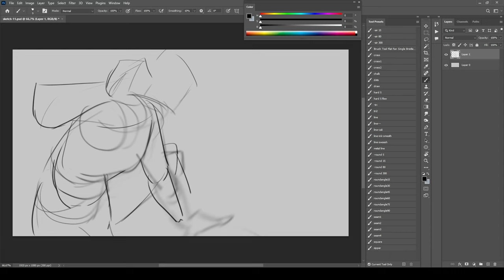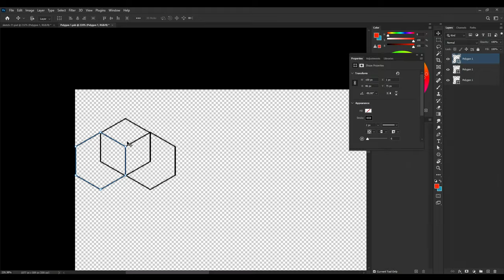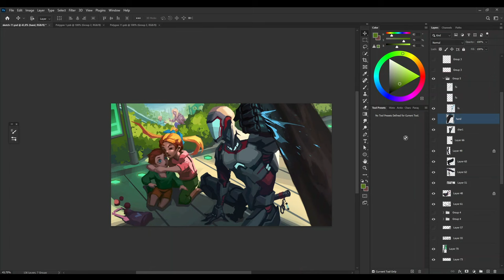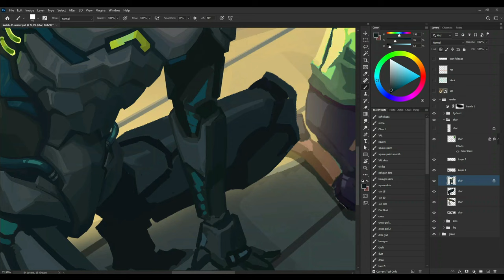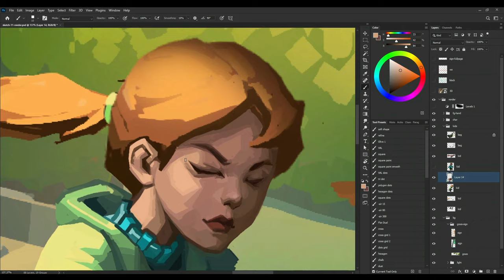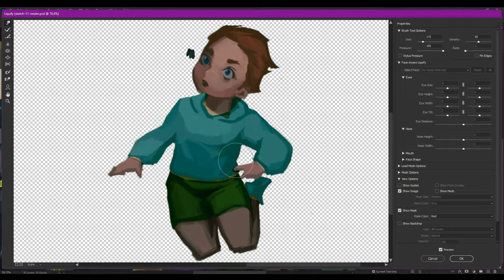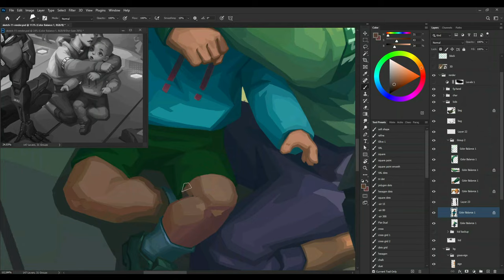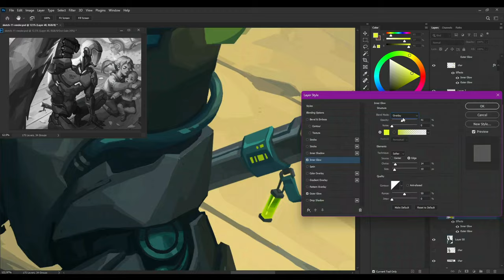"Rescue" by Sho Xiang - Personal Illustration - Digital painting - Timelapse video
High-resolution and steps:

The robot police officer saves the kids in a split second.
Cảnh sát người máy cứu 2 đứa trẻ trong gang tấc.
机械巡逻警解救成功两位倒霉小朋友
Chapters:

00:00 Rough sketch
03:24 Refine sketch 1
09:42 Refine sketch 2
16:16 Rendering
52:24 Final